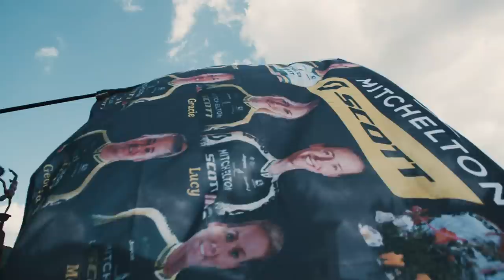LEAVING THEM FOR DUST | 2020 GIRO ROSA - STAGE 2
The team prepare for the gravel roads of Tuscany 🇮🇹 the girls execute the plan to perfection 💪 and Annemiek solos into pink despite a gravel mishap! 💗